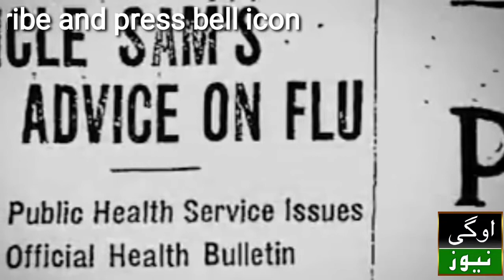What is the meaning of covid19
Covid19 is a short form of Corona virus 2019.covid19 is suggested by who.corona virus is a contagious disease.covid19 is a pandamic.covid19 is started from china.first of all covid19 started from wuhaan city of China.after that covid19 spread all over the world.now approximately millions of people are infected all over the world by covid19.covid19 made the world in big trouble .this covid19 effected the world economy.most of the population of the world is feard by covid19.so far no treatment is discovered for covid19.